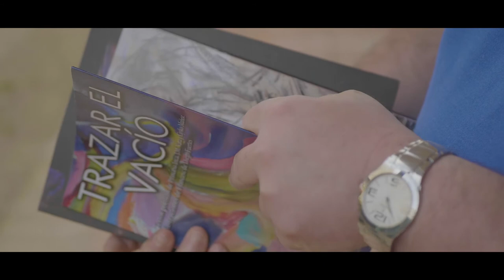El arte como transmisor de bienestar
Francesc de Diego, artista gráfico, encontró en la pintura y las artes gráficas su manera de expresar emociones y relacionarse con su entorno. Un medio que le permite poner el acento sobre ideas y temas que para él merecen una mirada especial.
El arte y el resto de disciplinas artísticas tienen la capacidad de canalizar las inquietudes, esperanzas y motivaciones de las personas. Una cualidad que las convierte en una actividad más que recomendable para cuidar del propio bienestar emocional y físico.

🔵 Con la colaboración de la Fundació Glòria Soler